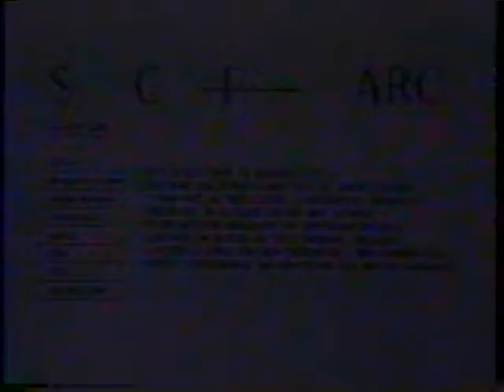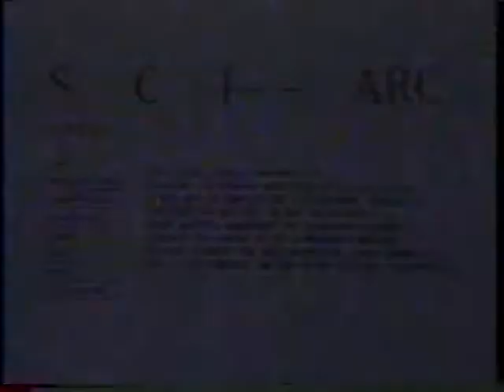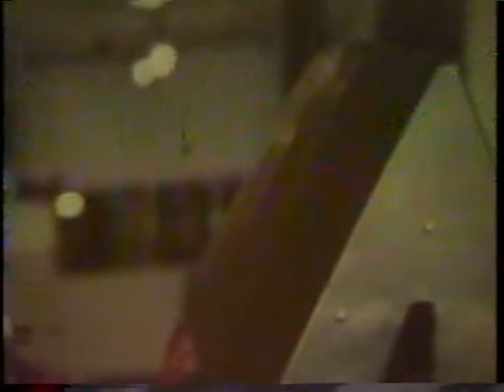Ken Kaplan & Ted Krueger (April 11, 1990)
A student introduces Neil Denari, who introduces Ken Kaplan and Ted Krueger, of K/K R & D.

Kaplan and Krueger alternate describing recent machines and installations:
•Furniture constructed in collaboration with Christopher Scholz: a table that turns into a lamp and the “Crib-batic (1986) baby stroller and garage
•“Untitled Machine for Columbia University” (1987), the first “Analog”
•Several “Renegade Cities” projects: “Oilcan City” (1988) and “Bureau-dicto” (1989)/
•Several “Mosquitoes” projects from 1989: “Gigabips”, “Darpadoa”, “Avalanche City”; and “Roll-a-Text: a theory Cuisinart” from 1988.

At 34:11, Kaplan and Krueger respond to comments and questions from the audience.